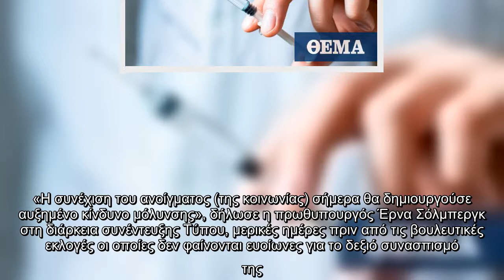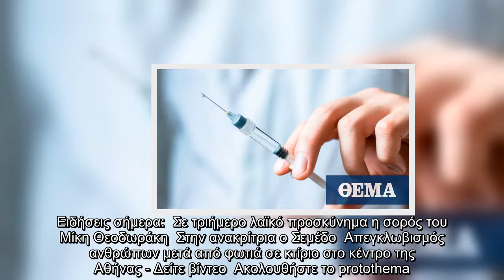Κορωνοϊός - Νορβηγία: Αρχίζουν οι εμβολιασμοί των παιδιών 12-15 ετών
ετάΚ ορτωοννο θϊρόηςσ κ-ε υΝτοιρκβόη γγίάαμ:ο  Ακραχιί ζτοη υβνά φοτιι σεμηβ οτηλςια σκμόορίη ςτω ντ ουπςα
ιPδlιeώasνe  1S2u-b1s5c rεiτbώeν:
 Phtltepass:e/ /Swuwbws.ycoruitbuebe:. chomt/tcphsa:n/n/ewlw/wU.CyoNuUAtwuUnbAe2.YcooEmE/ItcvhYatnsnXeWlr/AU?CsNuUbA_cwoUnnfAir2mYaotEiEoInt=v1
YStosuXrWcreA:? shutbt_pc:o/n/fdiarimlaytistoanr=s1c
yS.ocoumr/cger:e ehctet/p2s0:21///0w9w/w05.p/reolteontih-xeamtzai.gdro/yk-o–r-oentoeiooksl-ilsi-vpea/yalroty-iocil-e/pr11ot5e7s3-4di7l/oksoeriosn-omeitoas--tononr-vtihgriisak-eayrtihkioz-oguan-moo-i-keami-vtoil-ibaasfmtoii-stio-nt-ipsa-ikdoiroins--1t2-o1y5s/-e
tΕoλn/έν
η#ΧΚαοτρζωίνδοουϊό–ςΕΝτεοροβκηλγήίςαΠΑραχύίλζοουυΟν,ι ,ε μ#βπρολώιταεσςμ, ο#ίδ,η λ#ώπσαειιδςιώ, ν#,μ ε#τ1ά,2 1#5θ,ρ η#σεκετυώτνικό,